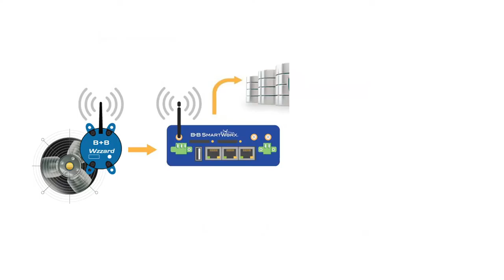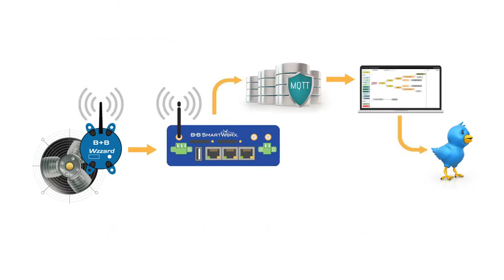Wzzard -trådlösa sensormoduler för IoT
Wzzard är en lättanvänd, komplett trådlös sensornod, en plattform för att snabbt ansluta sensorer till Internet of Things. Med Wzzard kan du snabbt bygga skalbara , intelligenta och pålitliga IoT nätverk. Advantech B + B SmartWorx har utvecklat Wzzard för att underlätta uppbyggnaden av intelligenta sensornät och att ansluta sensorer till sakernas internet.